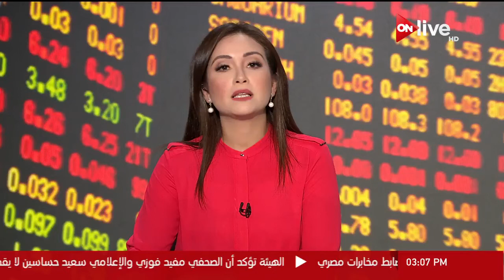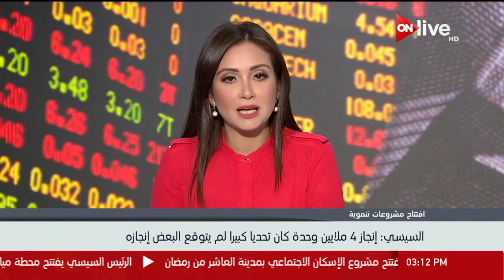تفاصيل المشروعات السكنية التي تم افتتاحها اليوم بمدينة 6 أكتوبر .. عبير عصام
الموقع الرسمي للقناة  ..